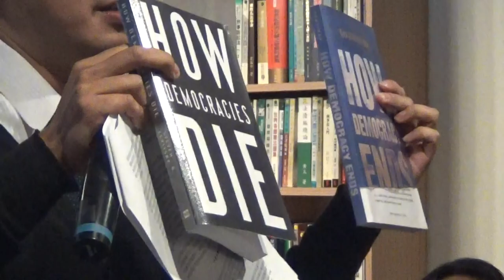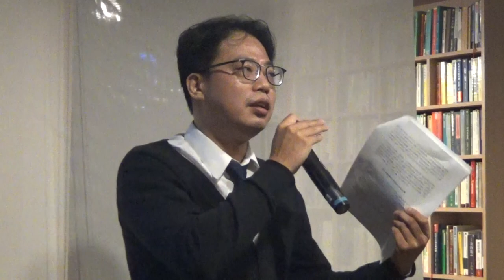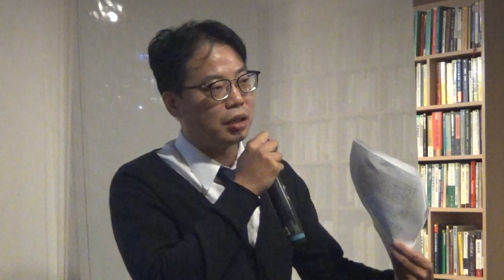【哲學星期五@台北】台灣民主的中年危機？ 20190419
【哲學星期五@台北】—《台灣民主的中年危機？》—2019/04/19（五）19：30@慕哲咖啡館地下沙龍

針對全球政局詭譎且動盪的現象，劍橋大學的教授朗西曼（Runciman）提出民主「中年危機」的看法。他認為「民主政治人到中年，此時選民感覺自己處於一成不變的狀態，嚮往一些重大改變，但又不想要天翻地覆的改變。」是否因為活在民主制度底下太久，對得來不易的個人自由、人權保障、憲政法治等許多社會夢寐以求的價值，失去了敏感度，才能如此輕易脫口說出——換個制度試試看！」

2018年11月24日的選舉雖然只是地方層級，卻給予國際一個錯誤的訊息，即在全世界自由陣營警醒並集結反抗極權中國之際，台灣人卻釋放往中國靠攏的印象。許多人擔心去年地方選舉的效應恐導致台灣逆向操作國際關係與地緣政治，也深恐台灣在先輩締造的歷史方向下逆流倒退。在這個關鍵時刻，更有許多人心裡有一個共同的疑問，台灣民主似乎正在衰敗，而我們的民主的韌度是否足夠抵抗「發大財」、「選一個希望」這類「民主中年危機」行為的突襲？

本週【哲學星期五@台北】與【左轉有書x慕哲咖啡】邀請了蕭育和、何澄輝與宋承恩幾位不同領域的學者專家，從各自觀點切入，為大家解析當前台灣民主的危機，並討論未來公民社會的下一步，該如何走，以共同維護台灣民主的發展與永續，歡迎各界前來交流。

【時間】2019年 4月19日 (五) 19:30–21:30
【主持】 孫友聯 │台灣勞工陣線秘書長、台灣公民陣線發起人
【與談】蕭育和│台大政治學博士
何澄輝│台灣戰略模擬學會研究員
宋承恩│台灣守護民主平台理事

【參考資料】
*「民主未死，它只是中年危機了」
*［民主會怎麼結束］導讀：民主雖然容易著火，但也比任何制度更能滅火